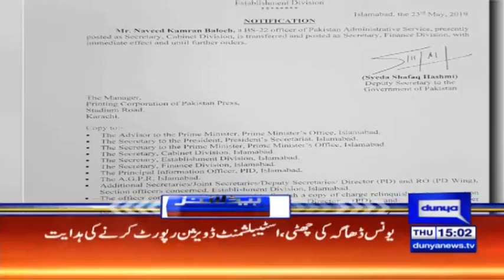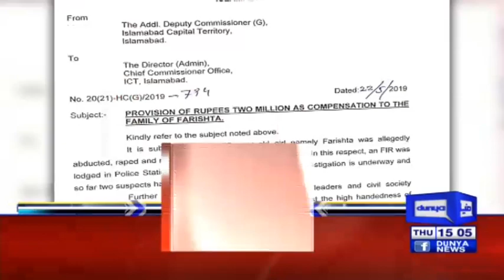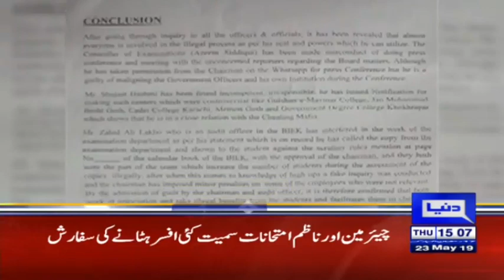Mahira khan's Big Statement About Child Abuse | Headlines 3 PM | 23 May 2019 | Dunya News